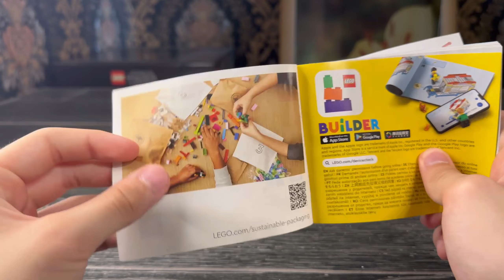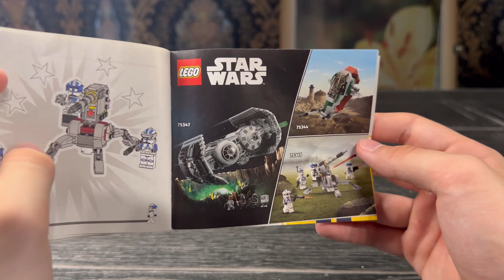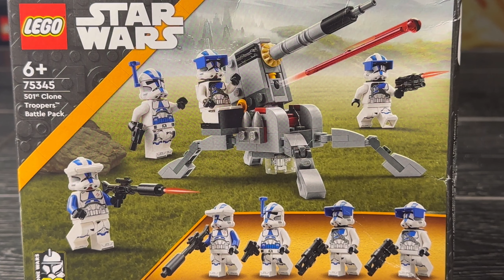Lego 75345 501th clone battlepack (Обзор Лего 75345)